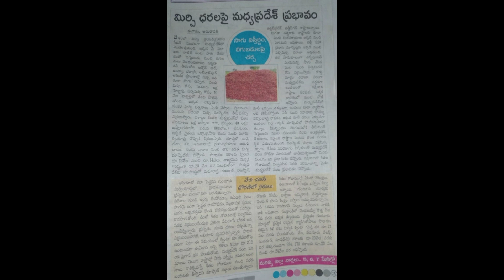ఆంధ్రప్రదేశ్ తెలంగాణ ఏసీల మిర్చి ల మీద ప్రభావితం సాగు విస్తీర్ణం